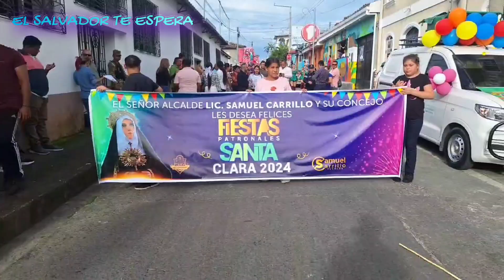🔵 excelente fiesta en Santa clara san vicente El Salvador 2024